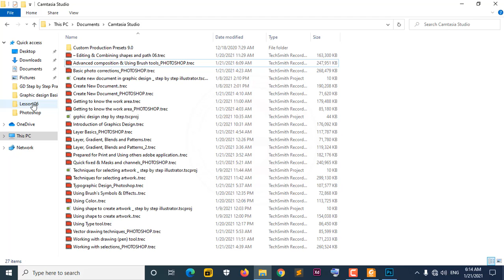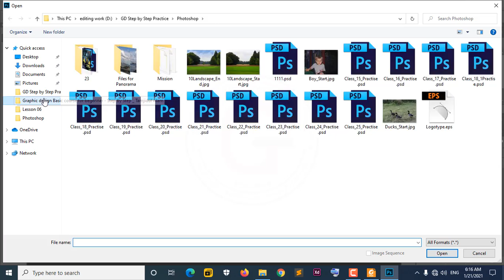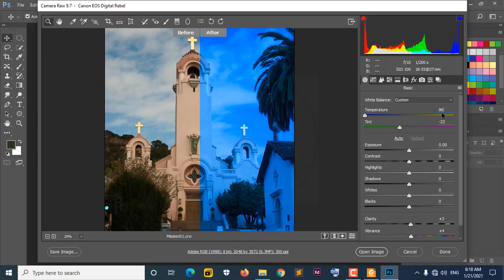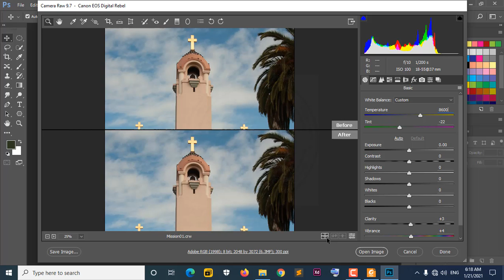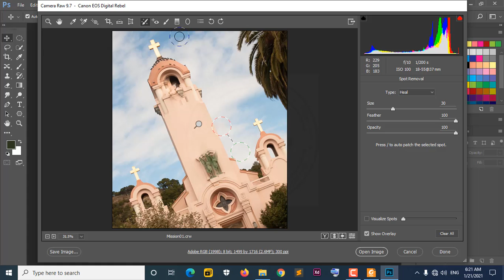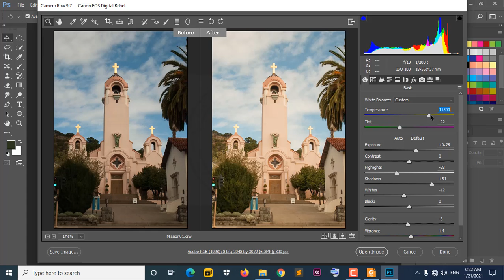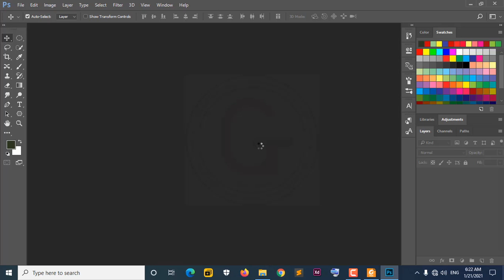How to use Camera raw - Working with Camera Raw in Photoshop - Camera Raw Plugin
Adobe Camera Raw is a free Photoshop plugin for Windows by Adobe. The tool offers easy and fast access to “raw” image formats within Photoshop.
With the image open in Photoshop click the Filter menu where you'll see the “Camera Raw Filter…” option near the top. Click this to open the image in Adobe Camera Raw. After making your adjustments in Camera Raw, click the OK button to apply the adjustments to your image.

If you want to join Our Free Course :
Graphic Design Basic course: t.ly/vltZ